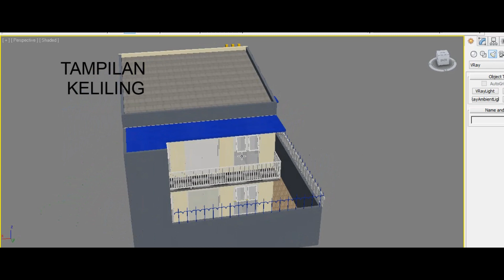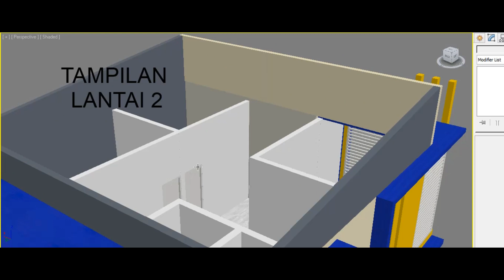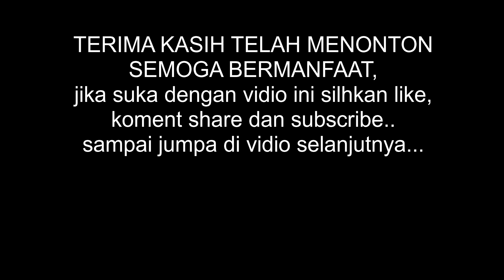DESAIN RUMAH MINIMALIS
halo semua ,,selamat datang kembali di channel cara proyek,
pada kesempatan kali ini saya akan sedikit share tentang desain rumah minimalis 2 lantai di lahan 15 x 11 M,